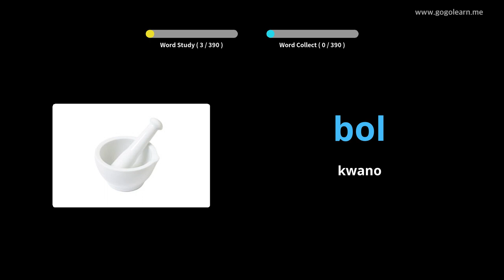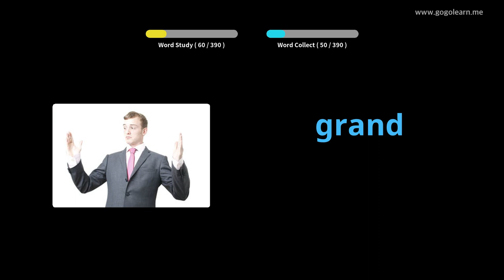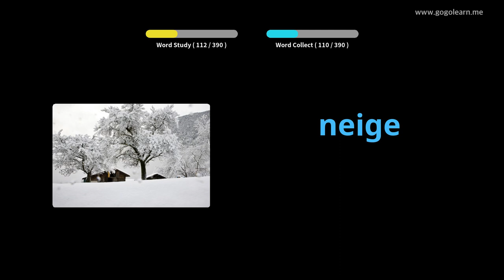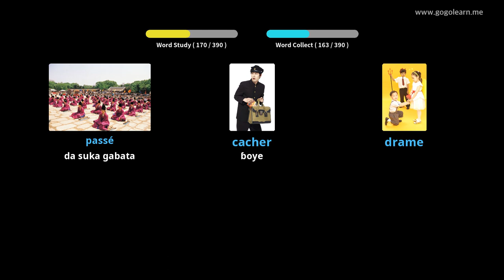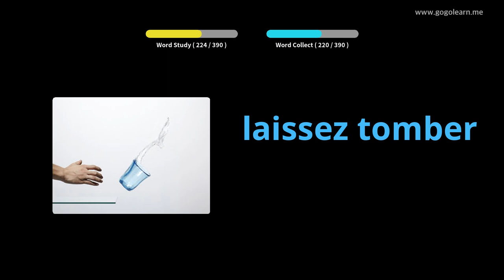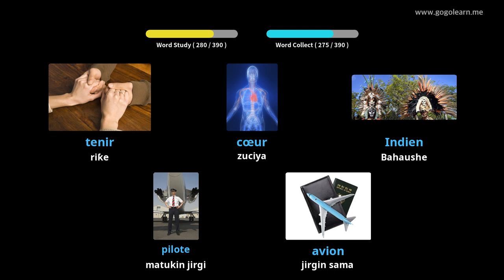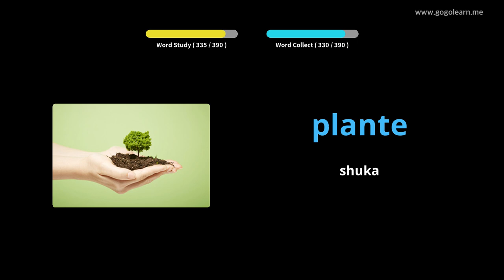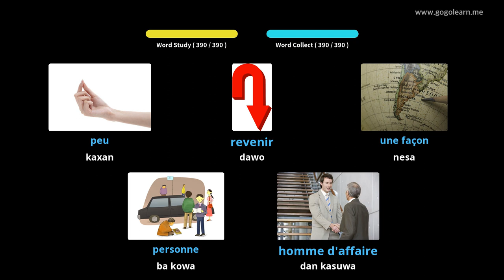Makarantar Sakandare ta Faransanci 1 |Golearn